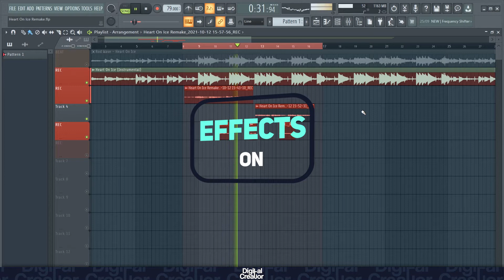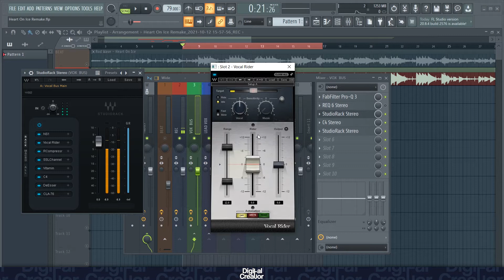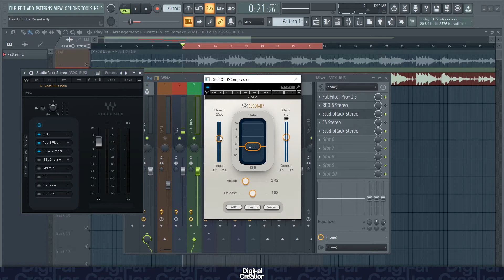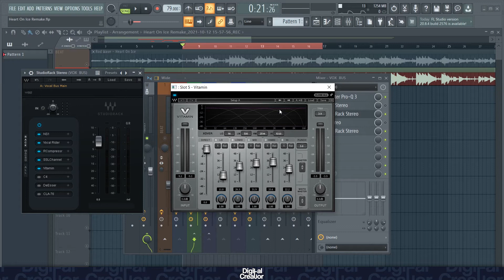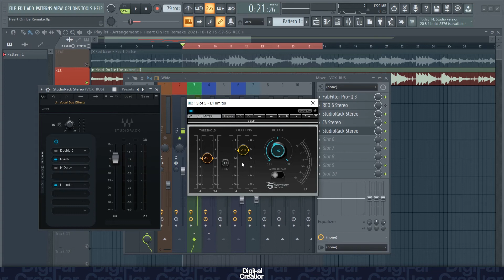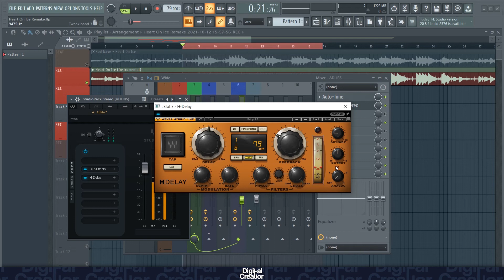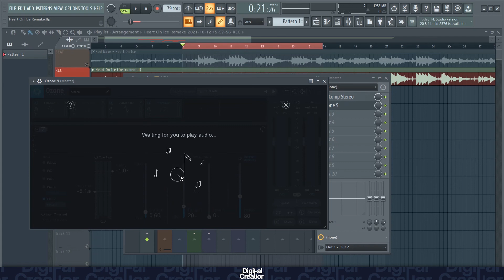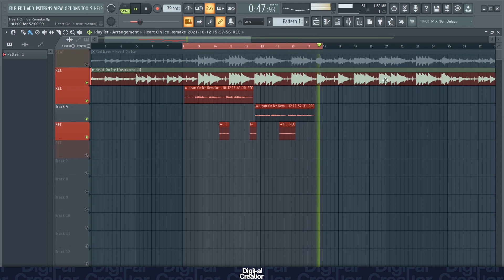Rod Wave Vocal Effect (3rd Party Plugins) | Fl Studio 20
In this video I show you how to sound like Rod Wave using WAVES, Fabfilter & iZotope Plugins in Fl Studio 20